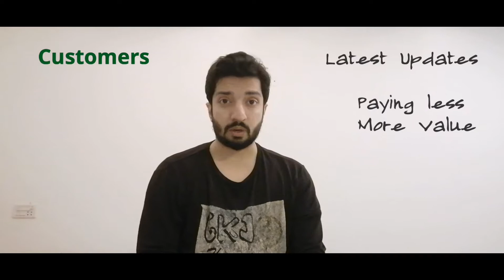How to Sell Your Code Script Template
Things you should look before selling code script templates themes.
Subscription
Licensing
API